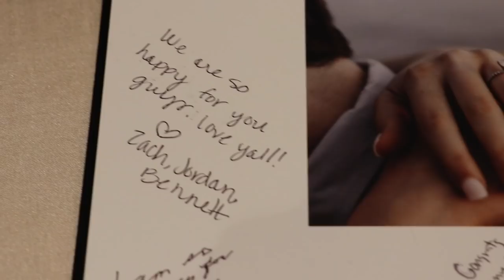Clint and Danielle White Wedding Trailer